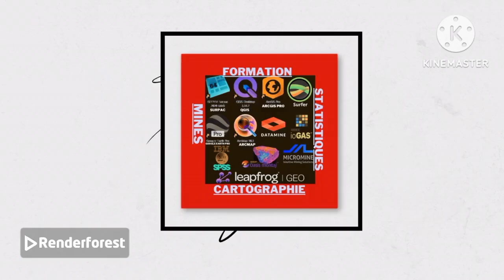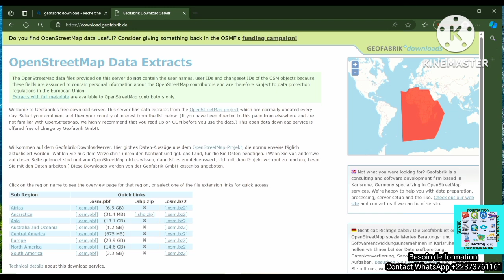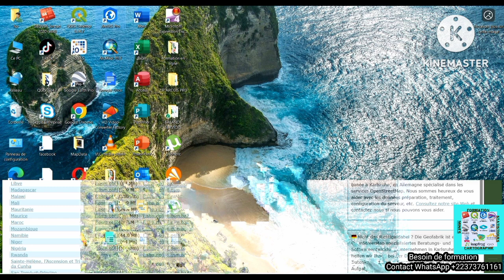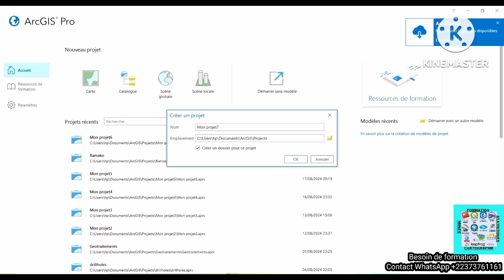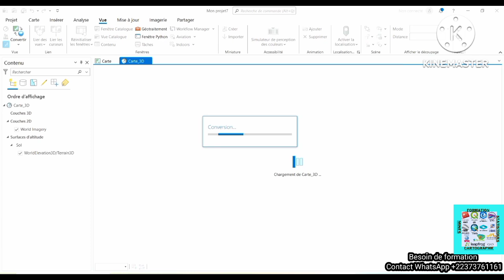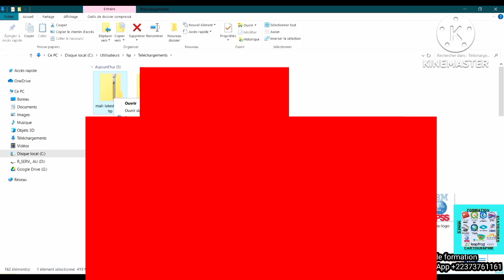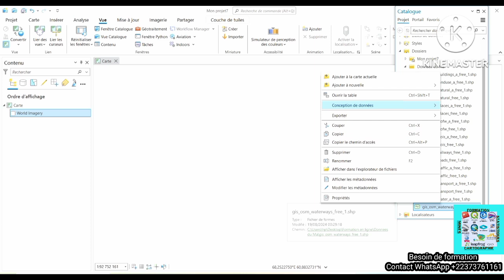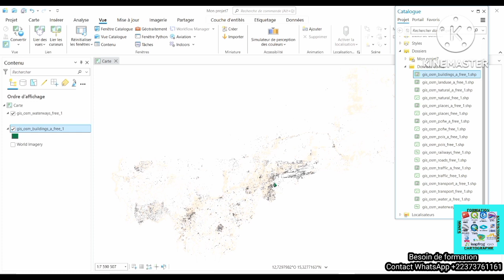Comment avoir des fond de carte et télécharger les données openstreetmap dans ArcGIS pro et internet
Dans cette vidéo je vous montre comment obtenir des données comme des fonds de carte et les données openstreetmap dans le logiciel ArcGIS pro